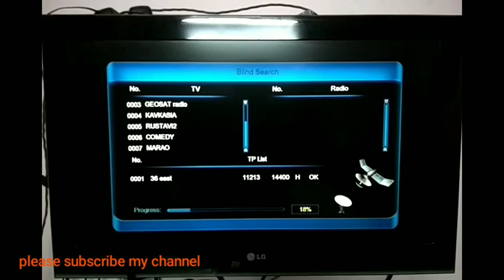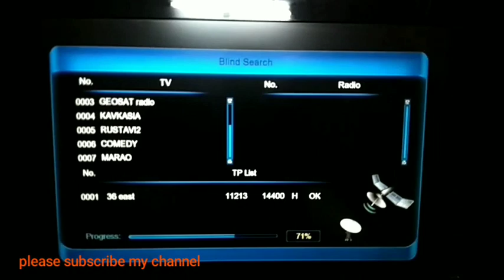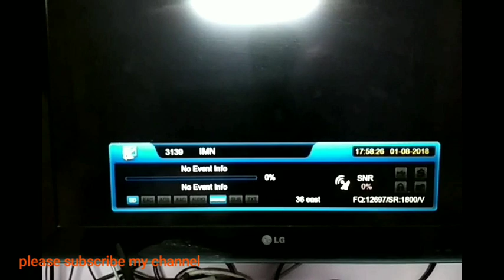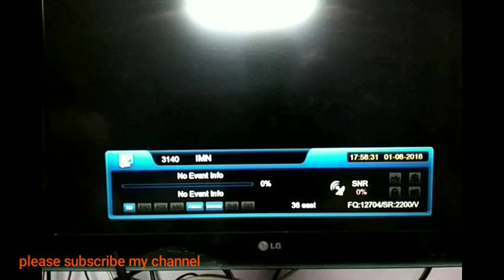36 east 2 fit dish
36 east hot movie at night 7 channel great channels